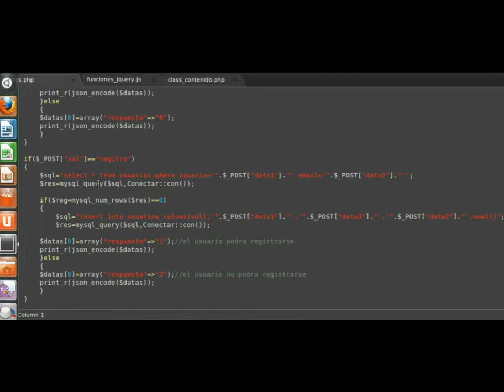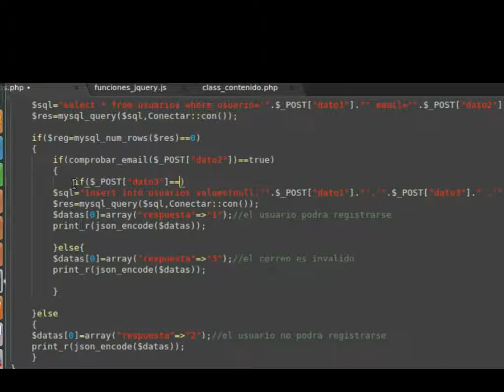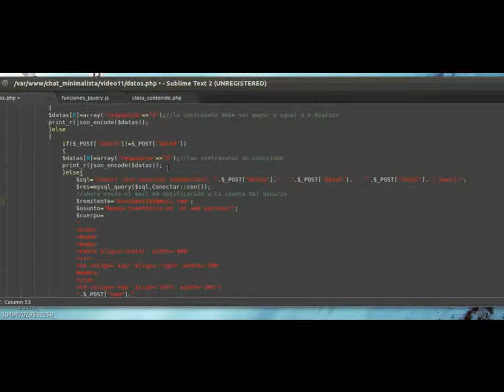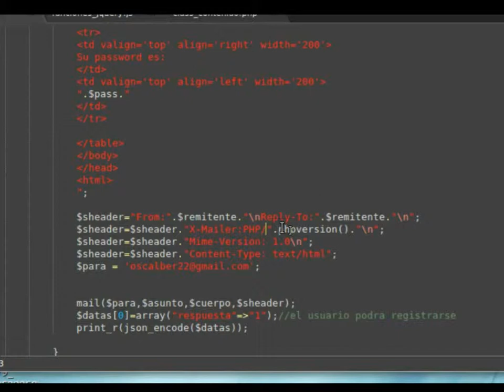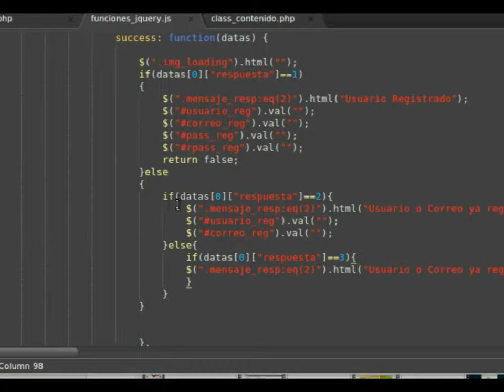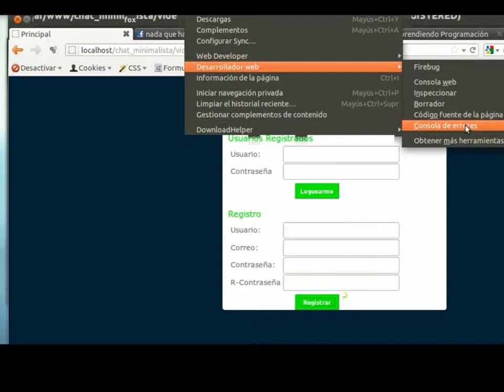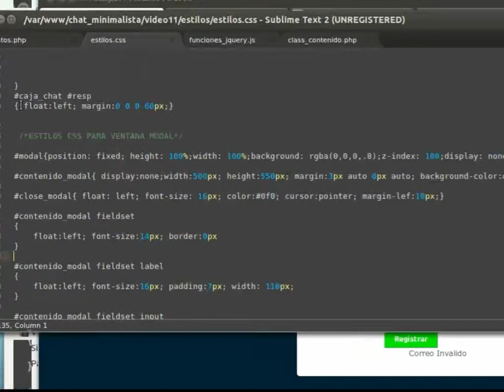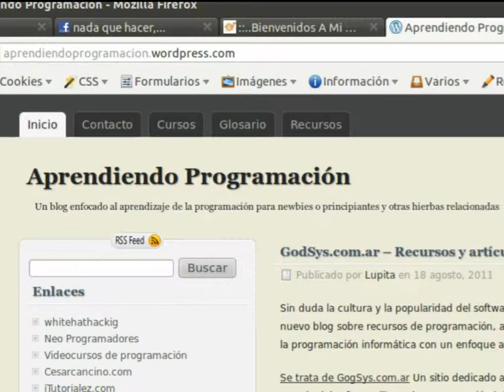minichat minimalista video 11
Videotutorial 11 de la creacion de un minichat minimalista continuamos agregandole funcionalidad a el formulario de registro,estamos viendo aunn mas mejoras al mismo igualmente empezamos a agregarle las validaciones a los datos que ingresemos en los inputs de registro.